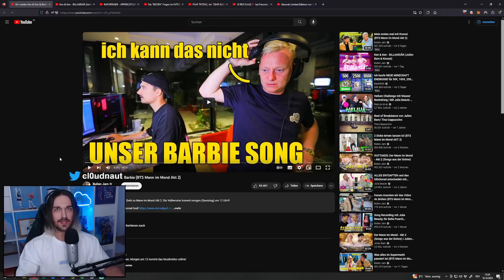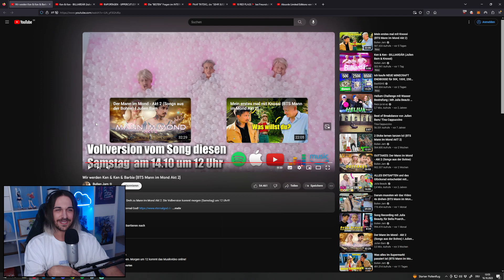Wir werden Ken & Ken & Barbie (BTS Mann im Mond Akt 2)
Ungeschnittener Just Chatting Livestream von Twitch in dem auf " Wir werden Ken & Ken & Barbie (BTS Mann im Mond Akt 2) " von Julien Bam reagiert wird.